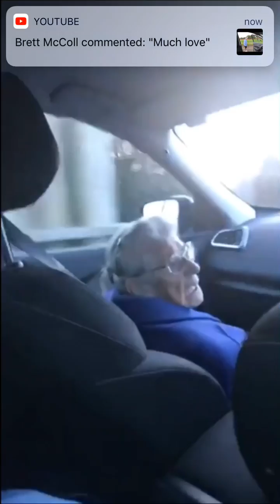Carpool Part #4 sorry for the 🤬, chubby 🐰, kfc and lost bank card subscribe 🙏💕